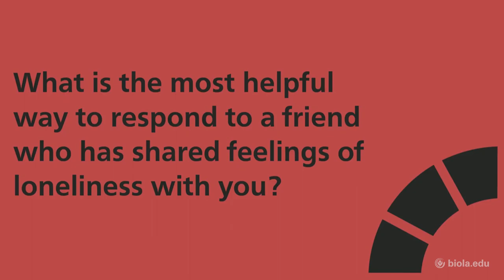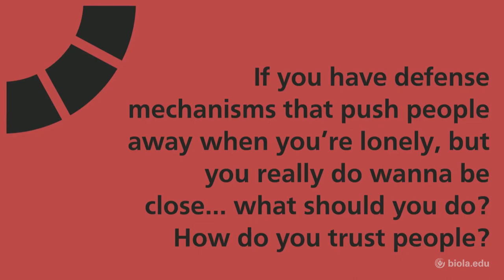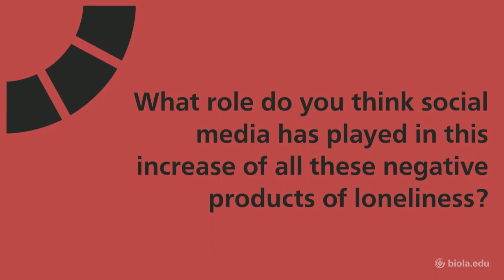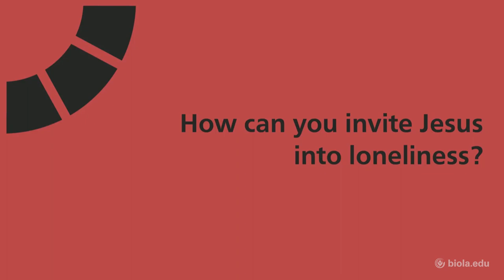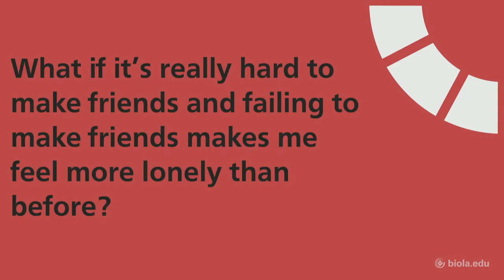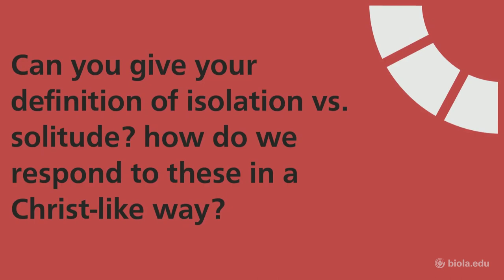Christopher Barragan: Loneliness and the Art of Friendships [The Biola Hour]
Assistant director of pastoral care, Chris Barragan, speaks about loneliness and friendships at the Biola Hour chapel on September 6, 2019.

Continue the conversation and find more episodes of The Biola Hour